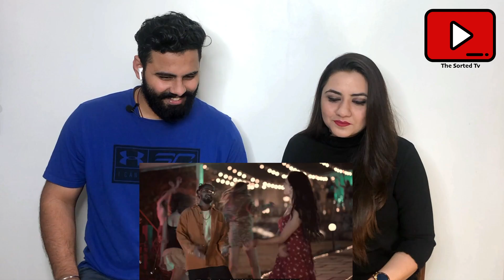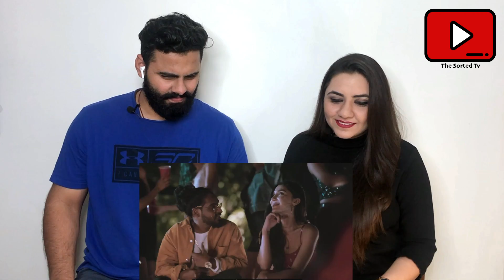EMIWAY - KHATAM HUE WAANDE (Prod.YOKI) (OFFICIAL MUSIC VIDEO) | Delhi Couple Reactions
Starring - Swalina
Director- Rayhaan patni
DOP- Harshbir Singh phull
Associate director- Sankalp Vaid
Directors asst - Rizz patni
2nd camera Brolls - Jordan , Hardik Ranavashe
Line up - Emiway Bantai,Bhavesh Thakur and Hardik Ranavashe
Editor - Dropout
Colorist - Harshbir Singh phull and Bhavesh Thakur
Location - Canvas Resort
Production - Bantai studio
Production head - Minta
Production management- sumit singh
Production Asst - Aakash Gurram, Mohan Shetty
Drone - Jitendra Gupta
Makeup - Raju rajbhar
Bts - Shubham bandhal & Sumit fanse

There is never a need to strike a video down.

Gear Used:
Camera : IphoneX
Mic: Boya Mic (Wired)
Audio: Bose Sound Sports
Video Editing Software: iMovies/Filmora